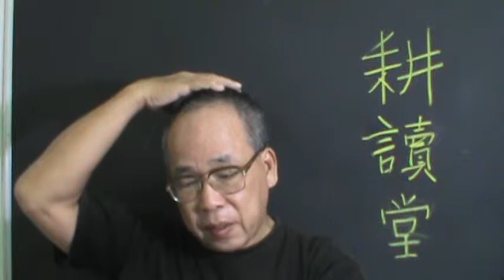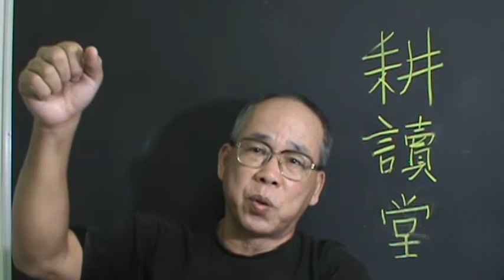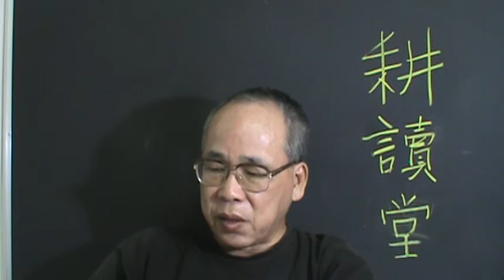Buddhists & bloody war佛教徒血战驅逐異族统治者【大唐西域記】